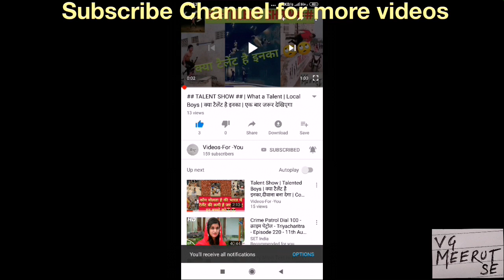Burn candle without flame | simple science experiments | Experiments With Varun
Burn candle without flame | simple science experiments | Experiments With Varun - How to Make 5 Emergency Candles - Life Hacks
How to make 5 emergency candles out of household items (cheese wax, butter candle, tuna can oil burner, wax crayon, orange and olive oil burner). Simple life hacks.

इस वीडियो में आप देखेंगे कि कैसे मैंने मोमबत्ती को बुझा कर फिर उसी के धुएं से उसको दोबारा से जलाया बिना टच करे मैंने मोमबत्ती को दोबारा से जलाया है.

धन्यवाद दोस्तों

Topic Covered :
Crazy Experiments
experiment
science experiments
science experiment
science projects for
chemistry experiments
science project models
home experiments
science experiments for kids at home
experiments for kids at home
science project class 7